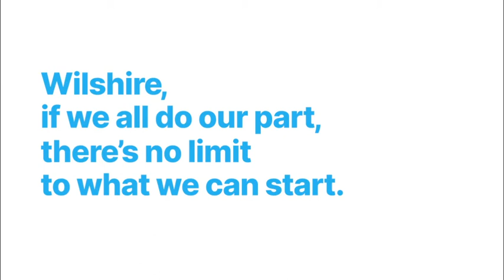Start to Finish: 1951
Wilshire has started a lot of things since 1951. If we all do our part, there's no limit to what we can start next.